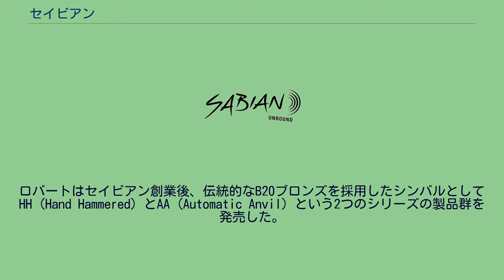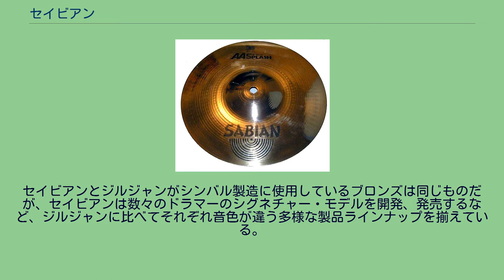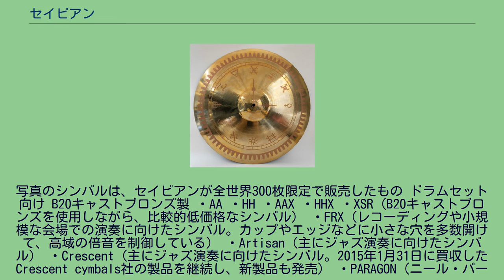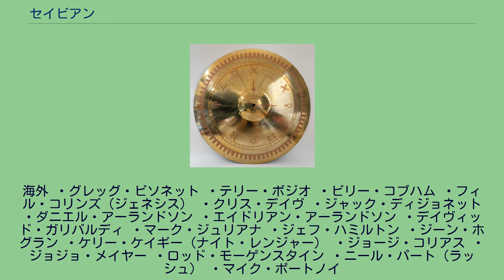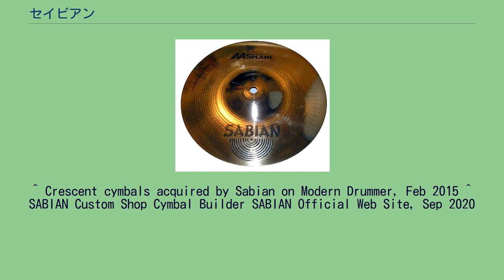セイビアン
セイビアン（英・SABIAN）は、カナダのシンバルメーカー。
ジルジャン、パイステと並ぶ世界3大シンバルメーカーの一角を占める。
セイビアンは1981年にロバート・ジルジャンがカナダ・ニューブランズウィック州メダクティックに設立した。
ロバートはジルジャン社の社長であったアヴェディス・ジルジャン三世の息子である。
1977年、アヴェディス三世がジルジャン家のルールに従って、ジルジャン社の社長に長男のアーマンド・ジルジャンを任命した。
しかしこれが後に家庭内の不和を引き起こし、ロバートとアーマンドの実の兄弟の間での法廷闘争に発展した。
調停により、ロバート・ジルジャンはアヴェディス三世が1968年にカナダ・ニューブランズウィック州・メダクティックに設立した「AZCO社」の工場を手に入れる。
この工場はKジルジャンシリーズを製造しており、ロバートは責任者を務めていた。
そして、この頃にはジルジャン社はトルコでのシンバル製造を終了させていた。
兄弟の争いはこれで終わりとはいかなかった。
アーマンドとロバートは、どの工場でKジルジャンシリーズを製造するべきかという点で対立した。
ロバートは従来通りカナダ工場で生産すべきと主張したが、ジルジャン社の新社長に就任したアーマンドはエルヴィン・ジョーンズやトニー・ウィリアムスの助言を受け、Kジルジャンシリーズをアメリカで製造するべきだと強く主張した。
アヴェディス三世没後の1979年、ついにアーマンドとロバートの2人で会社を分割するという事態にまで至る。
ロバートは、自身が責任者を務めていたカナダ・ニューブランズウィック州・メダクティックの「AZCO社」の工場を手に入れ、シンバル製造を始める。
そして会社を分割する際にロバートとアーマンドは、「ロバートが『Zildjian（ジルジャン）』という名前を使わない」「ロバートのシンバルはジルジャンの製品と同じ物であると主張しない」という条件で合意した。
そのため、ロバートは新たに発足する企業の社名を、自身の子どもの名前の最初の2文字（"Sa"lly、"Bi"ll、"An"dy）の組み合わせから「SABIAN」と命名した。
ロバートは創業間もない無名のセイビアンをジルジャン、パイステと並ぶ世界3大シンバルメーカーに成長させ、2013年3月に逝去。
現在は末息子のアンディ・ジルジャンが社長を務めている。
ロバートはセイビアン創業後、伝統的なB20ブロンズを採用したシンバルとしてHH（Hand Hammered）とAA（Automatic Anvil）という2つのシリーズの製品群を発売した。
その後、より幅広いジャンルの音楽に合ったシンバルとして、HHXシリーズとAAXシリーズを発売した。
また、ジャック・ディジョネットやフィル・コリンズ、ニール・パート、テリー・ボジオ、デイヴィッド・ガリバルディ、ジョジョ・メイヤーなど、特定のドラマーの要望に応えたシグネチャー・モデルも開発、発売している。
セイビアンとジルジャンがシンバル製造に使用しているブロンズは同じものだが、セイビアンは数々のドラマーのシグネチャー・モデルを開発、発売するなど、ジルジャンに比べてそれぞれ音色が違う多様な製品ラインナップを揃えている。
AA Splash (10") Paragon Ride (22") Limited Edition Steampunk。
"PARAGON"シリーズはニール・パートのために開発したシリーズで、本人もPARAGON完成後は、すべてのシンバルをPARAGONシリーズで固めていた。
そして、Rushが2010年～2011年にかけて開催した「Time Machine Tour」では、演奏で使用するPARAGONシリーズのシンバルすべてに"Steampunk"という意匠のペイントを施していた。
写真のシンバルは、セイビアンが全世界300枚限定で販売したもの ドラムセット向け B20キャストブロンズ製 ・AA ・HH ・AAX ・HHX ・XSR（B20キャストブロンズを使用しながら、比較的低価格なシンバル） ・FRX（レコーディングや小規模な会場での演奏に向けたシンバル。カップやエッジなどに小さな穴を多数開けて、高域の倍音を制御している） ・Artisan（主にジャズ演奏に向けたシンバル） ・Crescent（主にジャズ演奏に向けたシンバル。2015年1月31日に買収したCrescent cymbals社の製品を継続し、新製品...